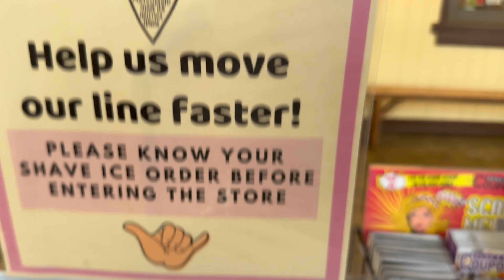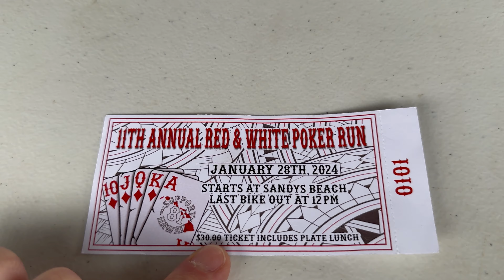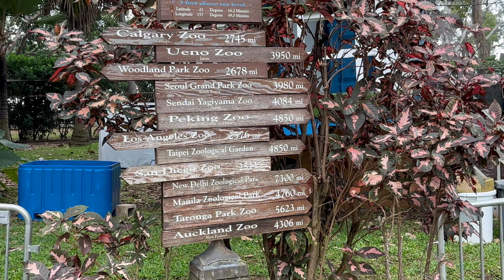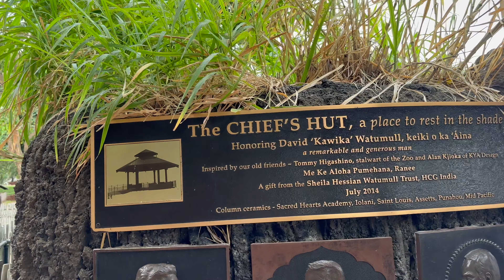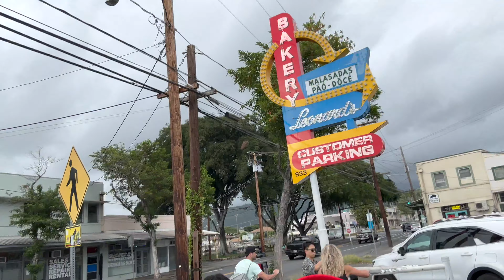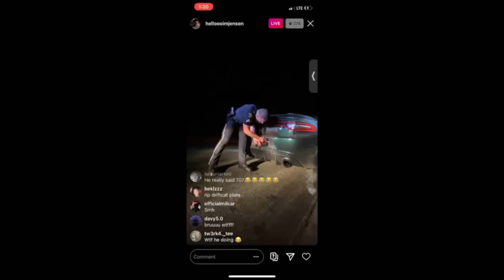GOT BLACKOUT DRUNK IN HAWAII AND ENDED UP ON THE NEWS….